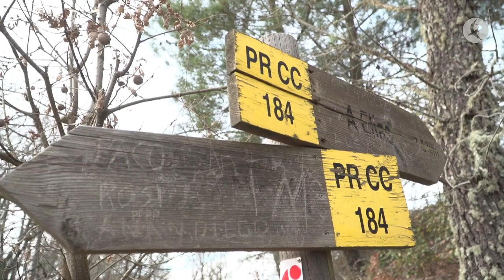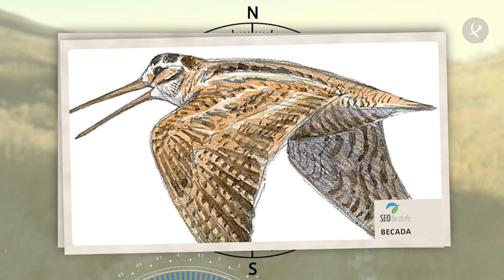Reto conseguido. Subimos a lo más alto | Dónde andas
Hoy en Dónde Andas venimos a La Sierra de Gata a conquistar el pico Jálama, a 1478 metros de altura acompañados de historias de superación, de solidaridad con el recuerdos de los que tanto lucharon y ya no pueden acompañarnos.